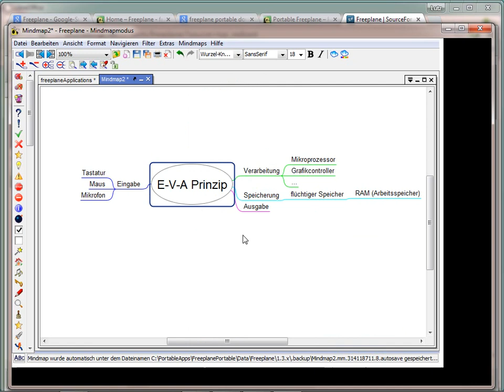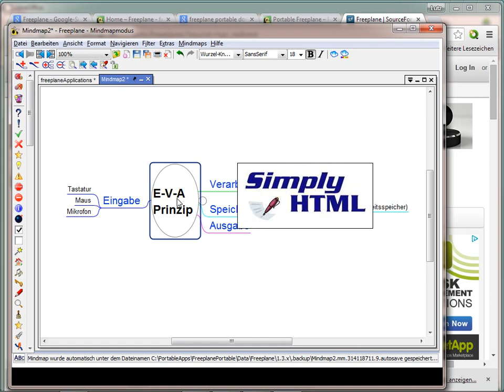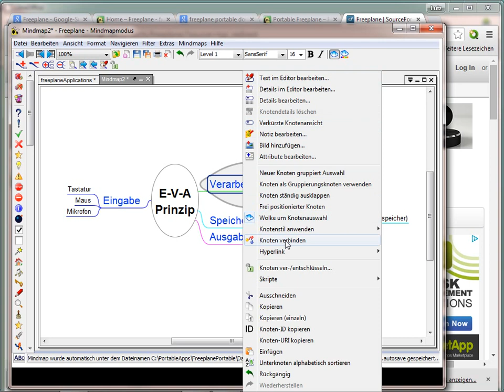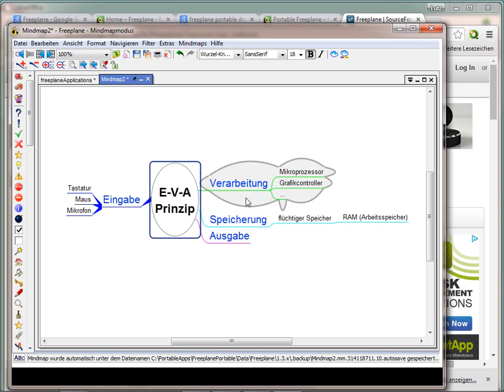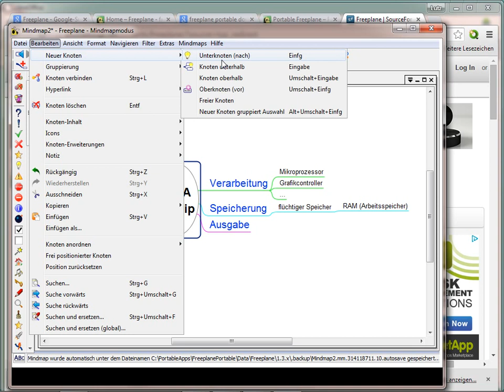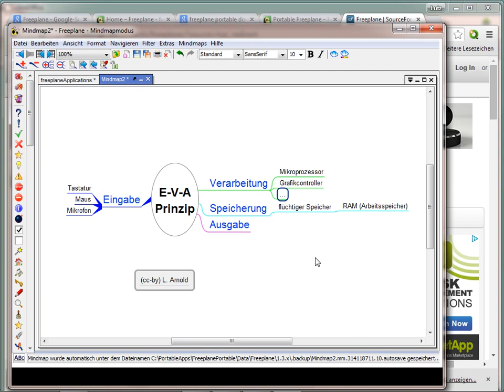MM02 Gestaltung von Mindmaps - Anregungen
Erste Gestaltungsschritte für eine MindMap unter FreePlan